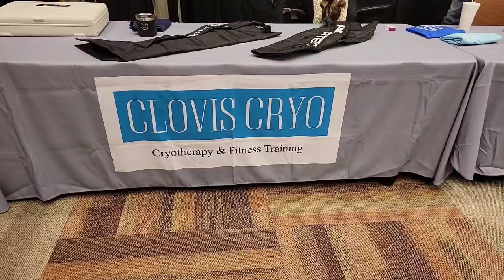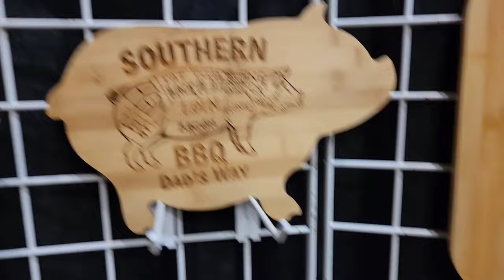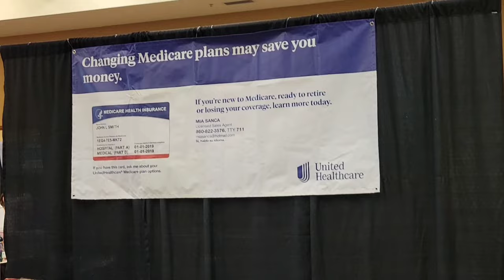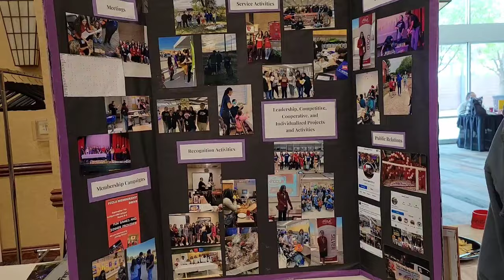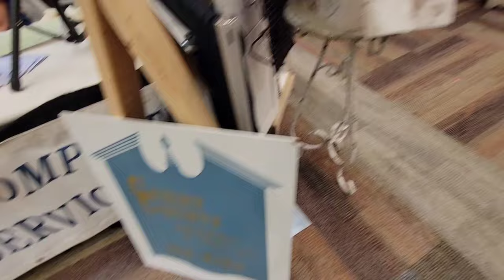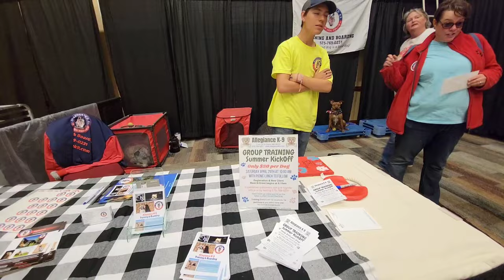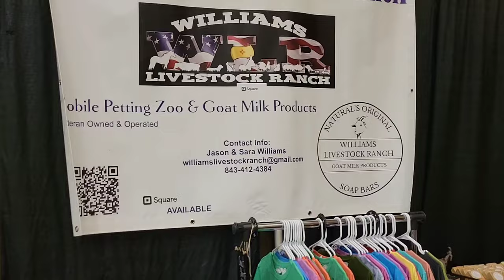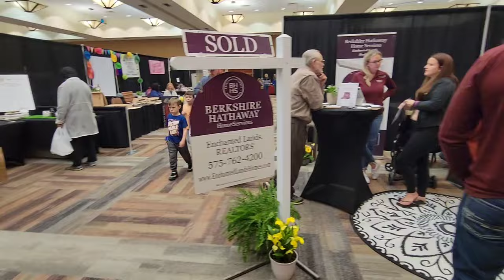Clovis, NM Home & Garden Show, April 23, 2023. Local merchandise and home services.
A video of the 2023 Clovis Home & Garden Show, at the Clovis, NM Civic Center. Local merchants and service businesses advertising their merchandise and services. Local craft stores, realtors, specialty merchandise, home heating and air conditioning services. Also, dog training. All booths available visited in this video. This event is held annually Every year in April.